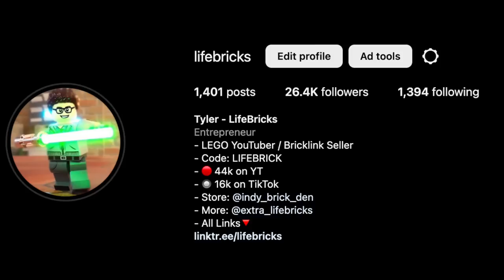FINALLY, 2023 LEGO Star Wars Summer Set LEAKS Are Happening... + 2024 Winter Rumors Soon!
After 3 months of LEGO Star Wars 2023 Rumors and talking about LEGO Star Wars 2023 Summer Set Leaks we are FINALLY in the moment of ACTUAL Leaks. We have our first look at a new LEGO Star Wars 2023 Minifigure coming in the LEGO Star Wars 2023 Ghost. This means the LEGO Star Wars 2023 Summer Sets are officially in production so that means more leaks such as the LEGO Star Wars 2023 Commander Fox Clone Trooper coming in the LEGO Star Wars 2023 Republic Gunship should be revealed soon. Minifigures first and actual set images a little later on. I give 1 final hint towards the LEGO Star Wars 2023 Mystery Ahsoka Set & the ghost is looking more and more like an Amazon Exclusive. Then I close off the video by saying that we should be getting some LEGO Star Wars 2024 Rumors/Leaks soon. With one thing in specific making me extra excited for LEGO Star Wars January 2024. Let's talk about it all in the final video before the big change and future of LifeBricks tomorrow!

- Tyler from LifeBricks